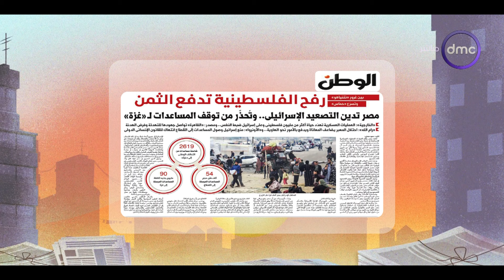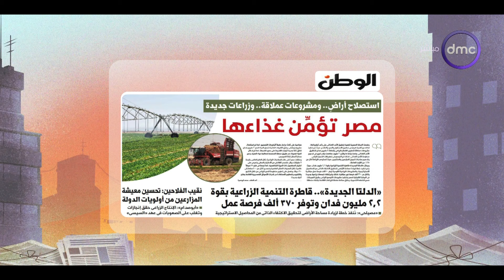8 الصبح - قراءة في أبرز عناوين الصحف الصادرة صباح اليوم بتاريخ 8/5/2024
8 الصبح - قراءة في أبرز عناوين الصحف الصادرة صباح اليوم بتاريخ 8/5/2024